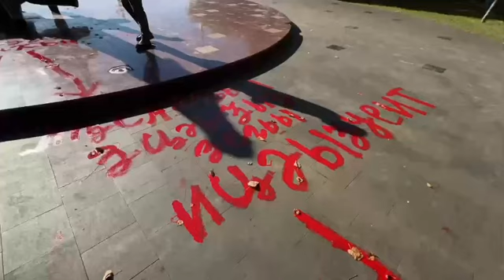Памятник Махаджирам на Сухумской набережной облили краской